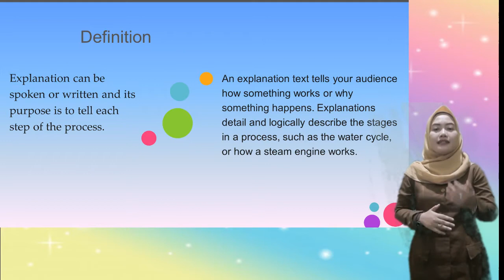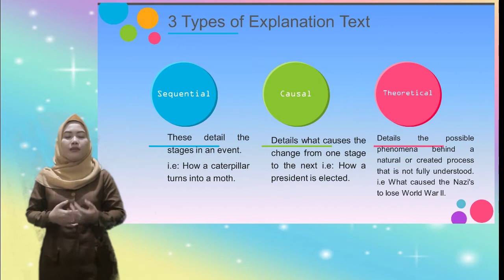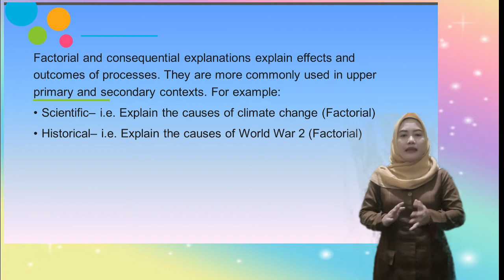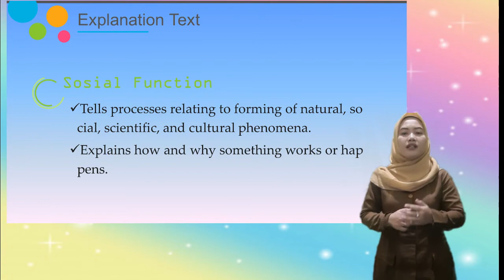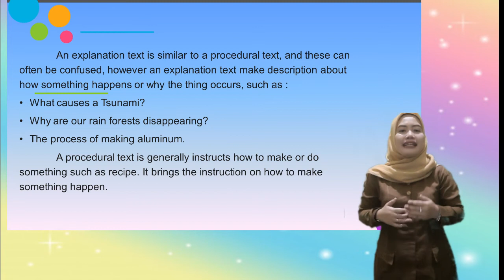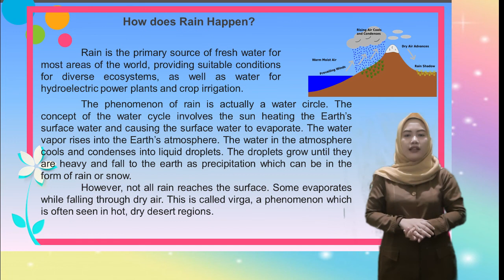Explanation Text Part 1 Kelas XI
Materi Bahasa Inggris Kelas XI